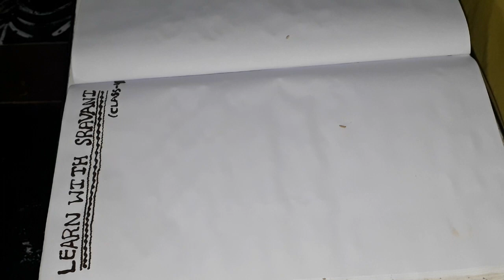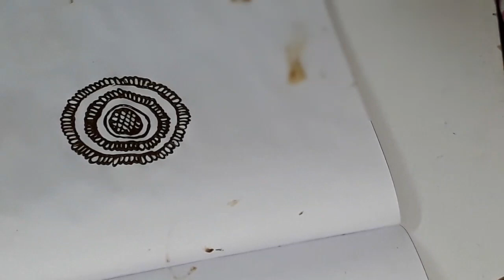అరచేతి మెహంది డిజైన్స్ | mehndi class for beginners class 5 | mehandi latest basic palm designs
learnwithsravani# learnwithsravani mehndiclassesforbeginnersintelugu# learnwithsravani mehndiclassesforbeginnerstelugu# In this video We are going to learn about some basic pattern of mehndi design for palm. Initially, we are going to learn you the basics then in upcoming videos we switch to the professional mehndi designs.